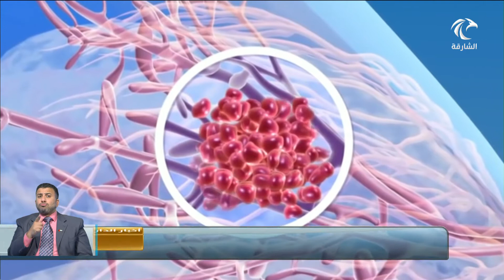فريق بحثي من أمريكية الشارقة يحصل على براءة اختراع عن أسلوب جديد لعلاج سرطان الثدي